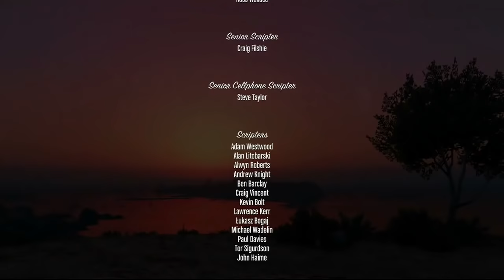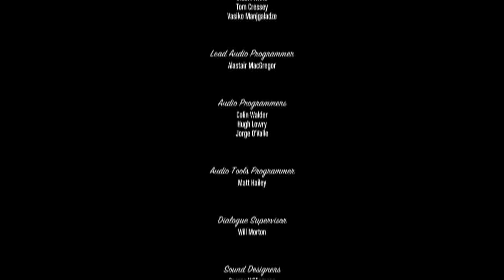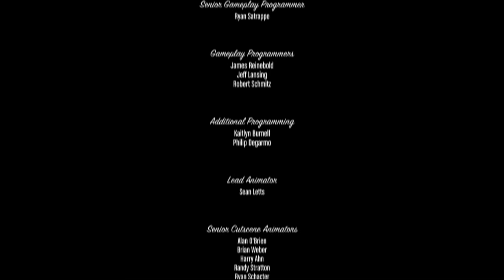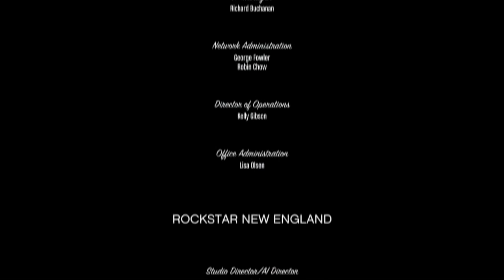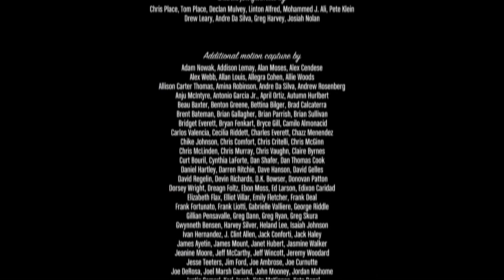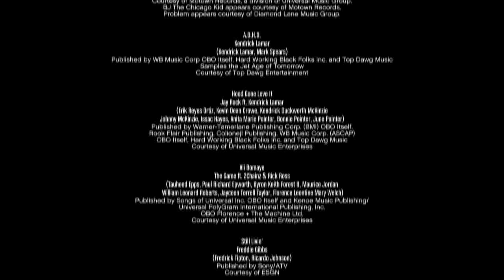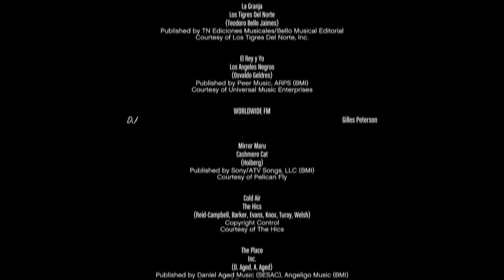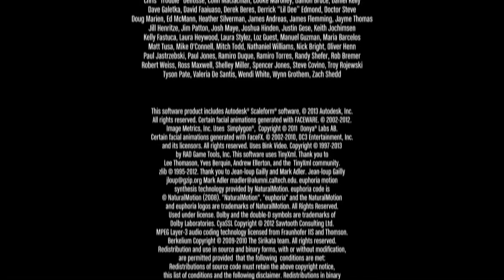Grand Theft Auto 5 ENDING Walkthrough Gameplay GTA V GTA 5 Lets Play Playthrough [HD] XBOX 360